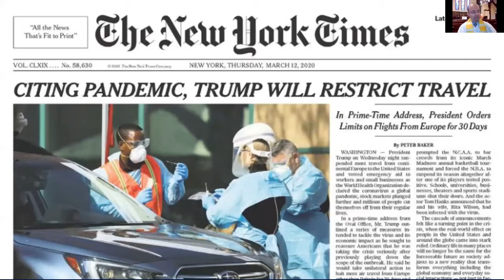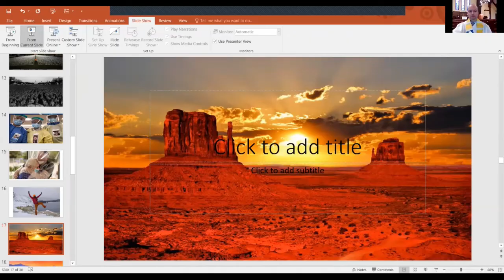"Again & Again, the Sun Rises Amidst Our Grief" 4/4/21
Sermon for Easter Sunday based on Mark 16:1-8